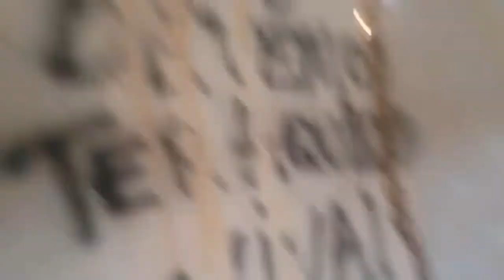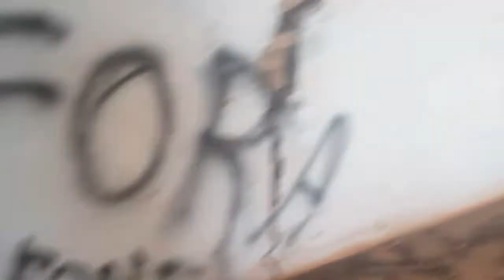ENTREI SOZINHO NAS 2 CASAS ABANDONADAS NA FAZENDA!, (CENAS REAIS) - DEU RUIM!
em todo vídeo eu ficava escutando barulhos estranhos e estralos dentro das 2 casas! Deu medo!, eu não estava fazendo gracinha pra ganhar views!, os barulhos eram Reais!, nunca mais eu entro lá!, - 21/07/2019